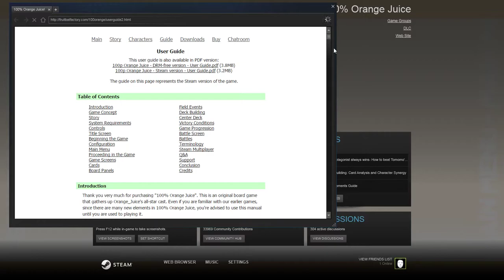100% Orange Juice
Japanese card game, board game, weird game.